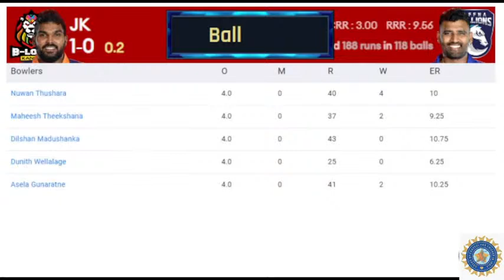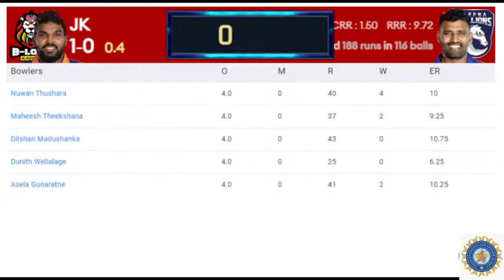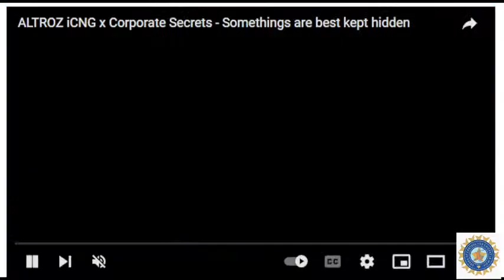Lanka Premier League Live | B-Love Kandy vs Jaffna Kings Live | BLK vs JK Live Eliminator Match LPL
Match Info
Match: BLK vs JKS, Eliminator, Lanka Premier League 2023
Date: Thursday, August 17, 2023 Time: 7:30 PM
Venue: R.Premadasa Stadium, Colombo

B-Love Kandy Squad: Dinesh Chandimal (wk), Wanindu Hasaranga (c), Mohammad Haris, Fakhar Zaman, Angelo Mathews, Chaturanga de Silva, Asif Ali, Ashen Bandara, Isuru Udana, Mujeeb Ur Rahman, Nuwan Pradeep, Lasith Abeyratne, Dushmantha Chameera, Lahiru Madushanka, Kamindu Mendis, Navod Paranavithana, Suresh Raina, Sarfaraz Ahmed, Sahan Arachchige, Mohammad Hasnain, Avishka Tharindu, Malsha Tharupathi, Aamer Jamal, Thanuka Dabare

Jaffna Kings Squad: Nishan Madushka (wk), Thisara Perera (c), Rahmanullah Gurbaz, Chris Lynn, Dunith Wellalage, Shoaib Malik, David Miller, Asela Gunaratne, Maheesh Theekshana, Dilshan Madushanka, Nuwan Thushara, Hardus Viljoen, Priyamal Perera, Charith Asalanka, Asitha Fernando, Towhid Hridoy, Nandre Burger, Vijayakanth Viyaskanth, Ashan Randika, Zaman Khan, Theesan Vithushan, Pathum Kumara, Ratnarajah Thenurathan, Asanka Manoj

lpl live,
lpl live stream,
lpl live cricket match today,
b-love kandy vs jaffna kings live cricket match today,

Unique.raj.07